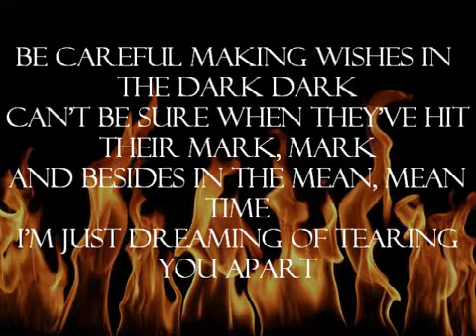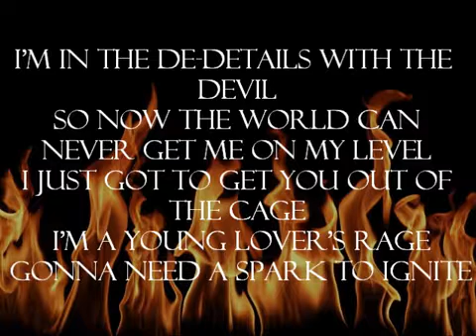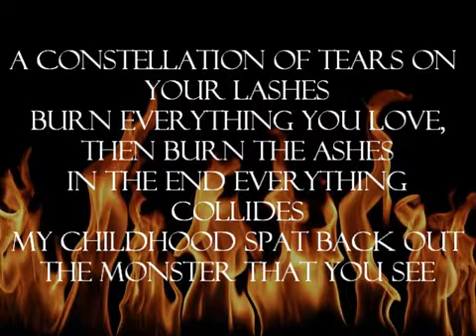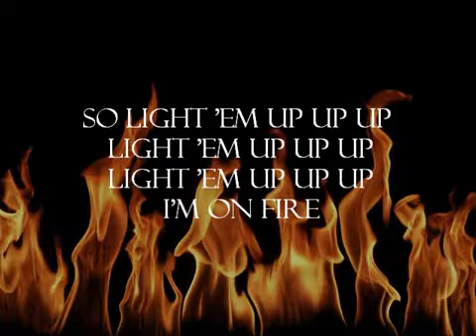Fall Out Boy - My Songs Know What You Did In The Dark (Lyrics Video)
Lyrics Video - Nem a legjobb minőségű, de szerettem volna megosztani veletek a régebbi munkáimat is :)